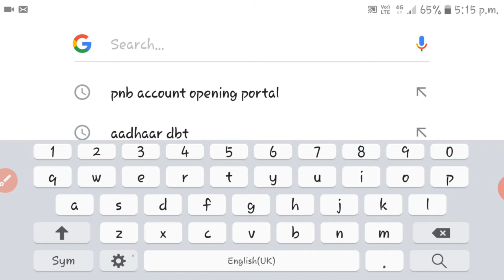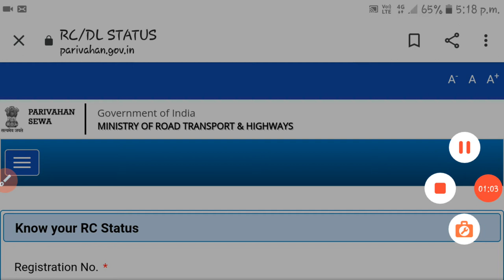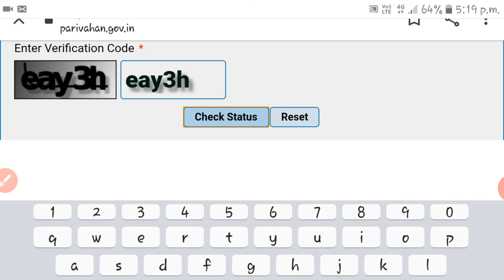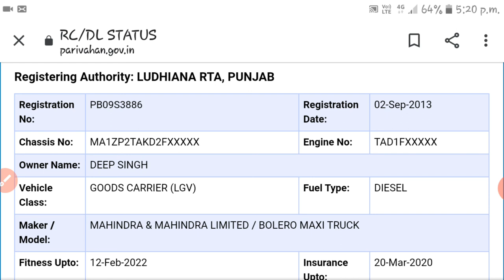किसी बी गाड़ी का rc कैसै चेक करैं mobile se | how to download RC all vehicle